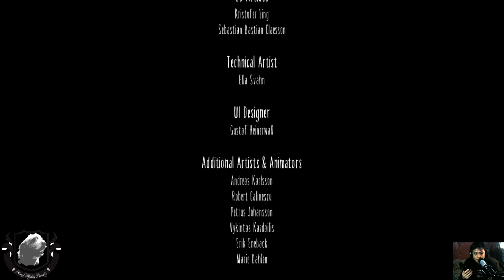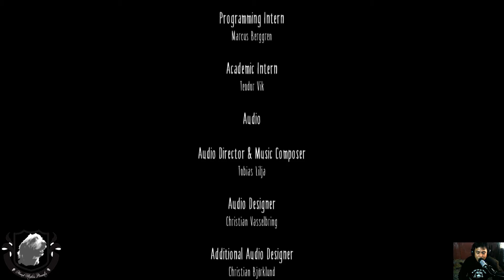Little Nightmares: Chapter 6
The conclusion is at hand as 6 faces her most feared enemy... The Lady. But will she survive, or become another feast for the hungry. And a shocking revelation is about to happen.